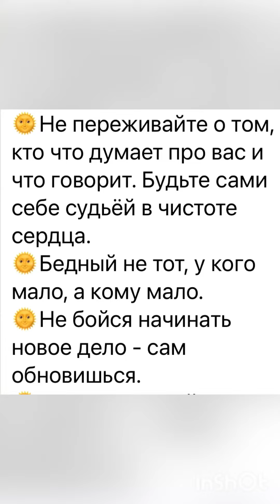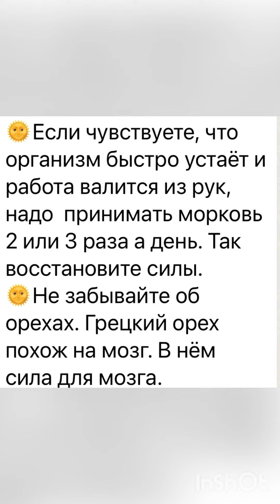Советую всем прочитать!